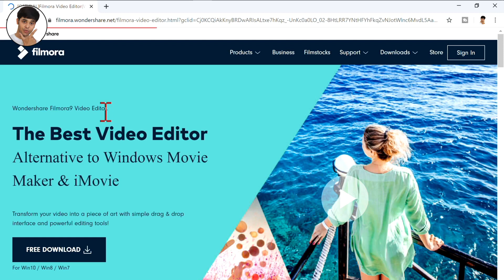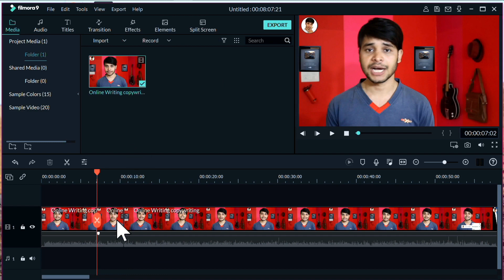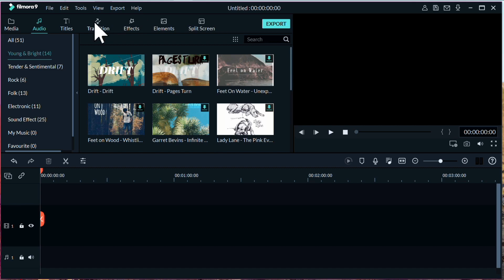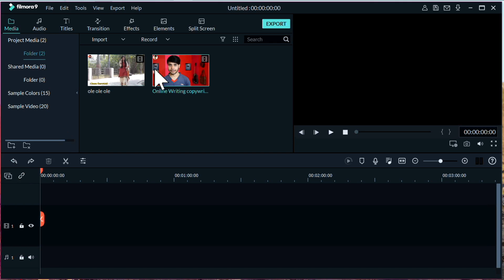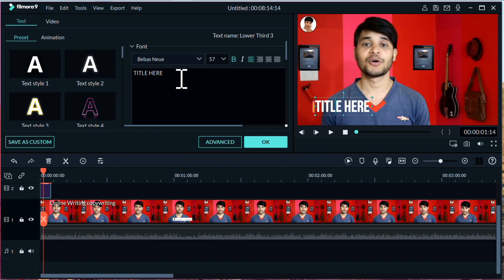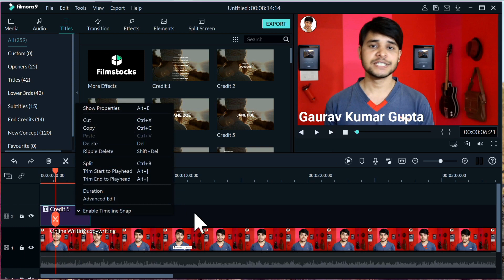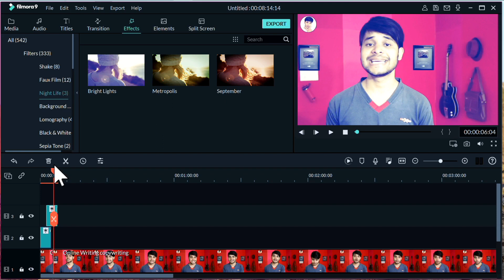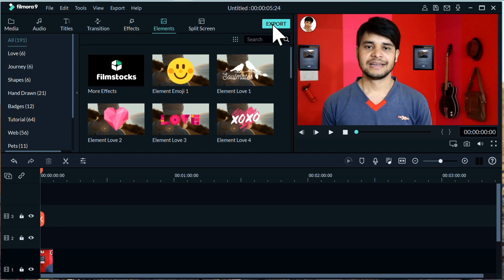Best Free Video Editing Software For Windows & MacOS Laptop & Computer | Filmora 9 { Hindi }